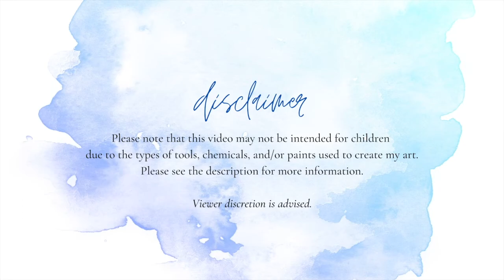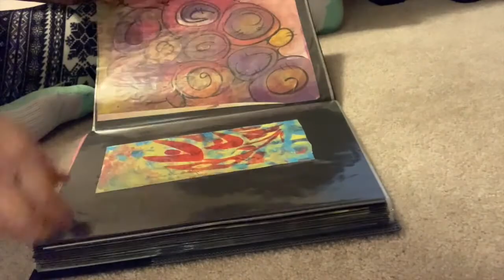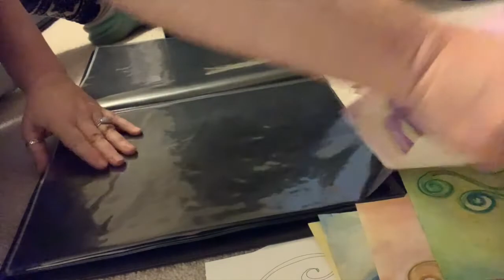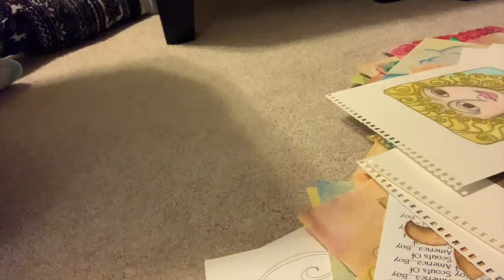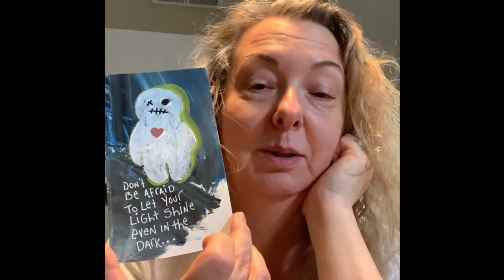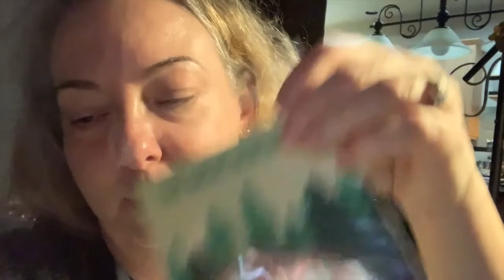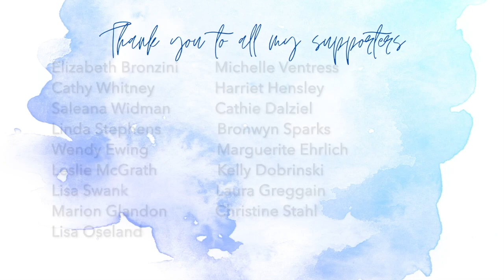Vlog My Week In Review !! And Oh What A Week! 1-3-21 To 1-9-21